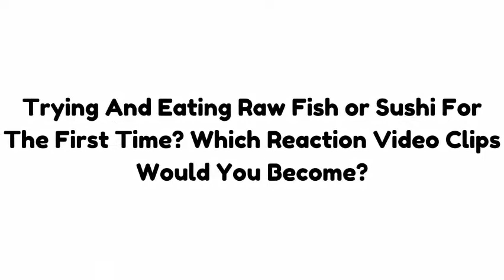Trying And Eating Raw Fish or Sushi For The First Time? Which Reaction Video Clips Would You Become?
Are you thinking of trying raw fish? Or you can already smell the fishiness just by thinking of it? Watch this video of different people eating raw fish like sashimi and sushi and watch their reactions!

Fresh raw fish has a very soft and melty texture, and of course goes perfectly with soy sauce and wasabi. Thank you so much!